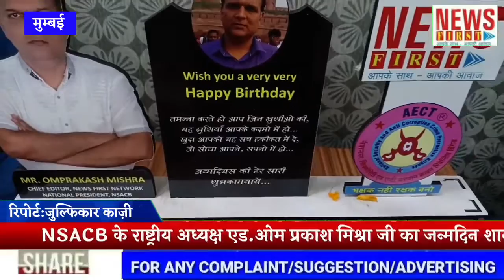NSACB के राष्ट्रीय अध्यक्ष एड.ओम प्रकाश मिश्रा जी का जन्मदिन शानदार तरीके से मनाया गया